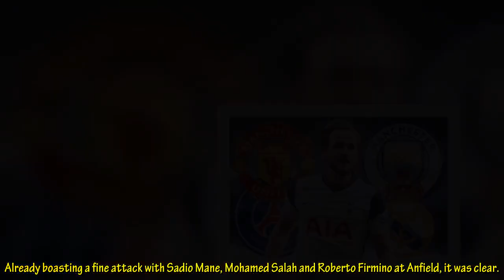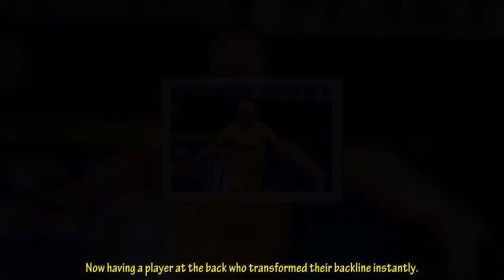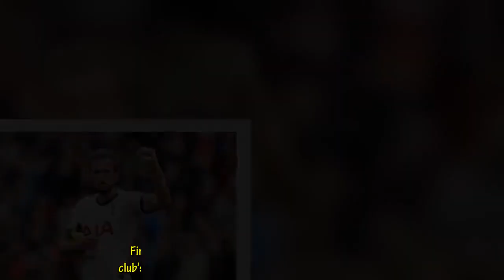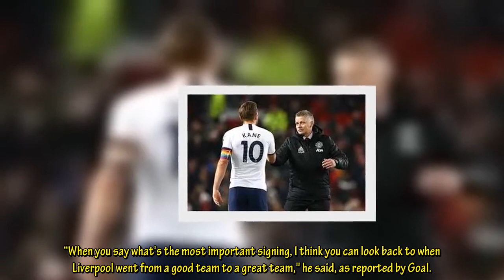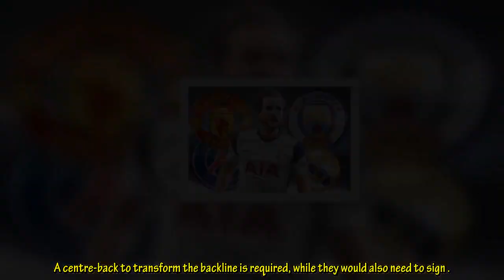Jurgen Klopp and Liverpool have shown Daniel Levy what to do if Harry Kane seals Tottenham exit